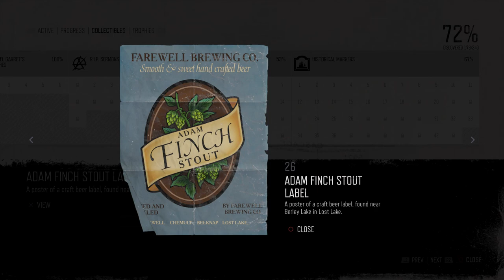Days Gone Mission Tourism #26